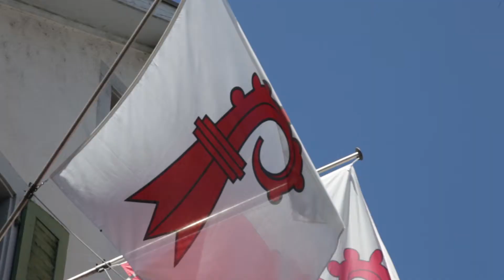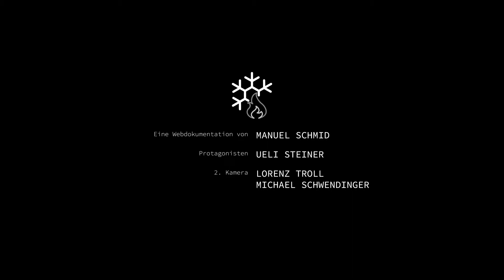Winterfeuer Episode 4 / Chienbäse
Winterfeuer ist eine episodische Web-Doku über Schweizer Winterbräuche.

In Liestal wird der Winter mit Feuer und Flammen vertrieben.
Jedes Jahr begeistert der Chienebäse Umzug Tausende von Menschen.

Protagonist:
Ueli Steiner

Dank an:
Fasnachtskomitee Liestal
IG Chienbäse Liestal
Eric Andreae
Nico Lypitkas
Simon Grab

Die Webdokumentation »Winterfeuer« ist die Diplomarbeit von Manuel Schmid und entstand im Studiengang Cast / Audiovisual Media an der Zürcher Hochschule der Künste.